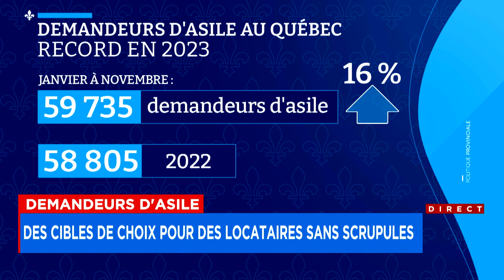Des migrants exploités paient des prix exorbitants pour un logement - explications